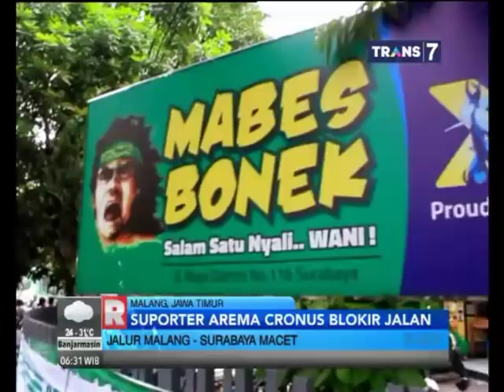Marah, Suporter Arema Blokir Jalan